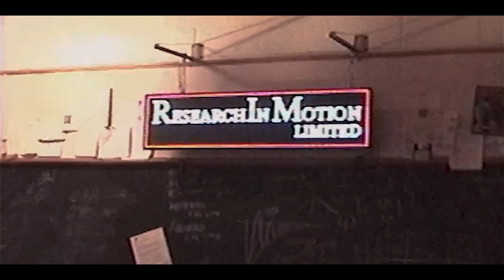Myth-making and Truth with BLACKBERRY's Matt Johnson and Jay Baruchel | From Studio 9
Matt Johnson and actor Jay Baruchel stop by Studio 9 to delve into the captivating world of their latest movie, Blackberry. The writer/director and actor discuss the writing process, the importance of myth-making in story telling, and why sometimes bending the truth makes for a much better story.

Every era has its visionaries, and ‘BlackBerry,’ co-written by Director Matt Johnson and Producer Matthew Miller, investigates the brilliance of the individuals that invented the world’s first smartphone. Recounting the Canadian company’s humble yet chaotic rise to market dominance, ‘BlackBerry’ is a darkly comedic telling of the tragic tale of  a  Canadian  company  that  revolutionized  the  way  we  communicate,  before  swiftly  plummeting  into obsolescence.

It’s  1996,  and  Mike  Lazaridis  (Jay  Baruchel)  and  his  business  partner  and  best  friend  Douglas  Fregin  (Matt Johnson) are on the edge of creating the world’s first smartphone. Unfortunately for them, they are less business savvy than they are tech, and struggle to keep their company, Research in Motion, afloat. Everything changes when cunning business man Jim Balsillie (Glenn Howerton) agrees to join the company, bringing with him the money and experience needed to create and sell a prototype of their invention.

Seemingly overnight the three men revolutionize the way people work, communicate and connect. Celebrities, politicians and businessmen are now addicted to their Blackberrys. The company's value skyrockets, yet within a few  short  years  shady  business  dealings,  personal  grievances,  and,  perhaps  most  dangerously,  the  iPhone, threaten the company’s incredible success.

For more about the Toronto International Film Festival and our year-round programming TIFF Lightbox,